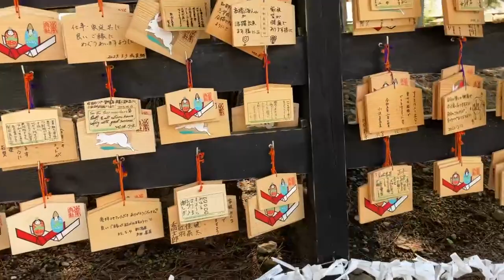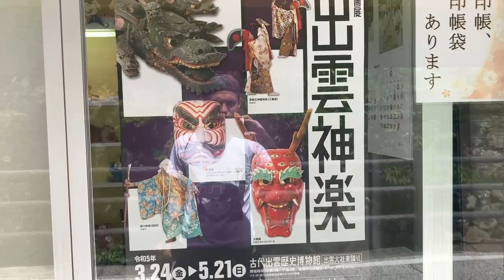102 Izumo Taisha Shrine 10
102 Izumo Taisha Shrine 10

Video captured on 21st May 2023.